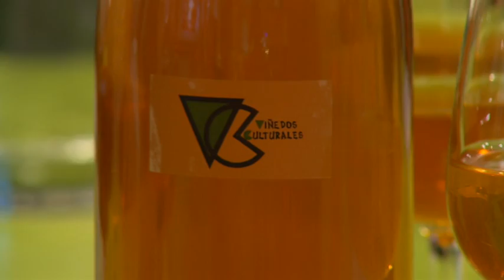Cheers on Sunday Brunch